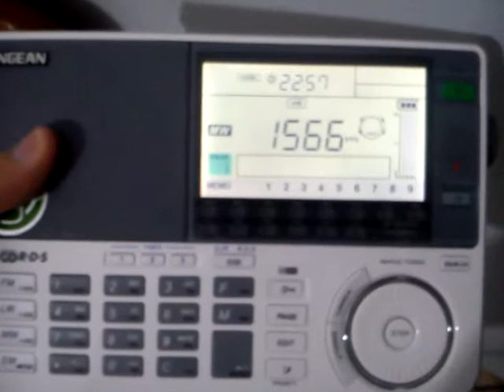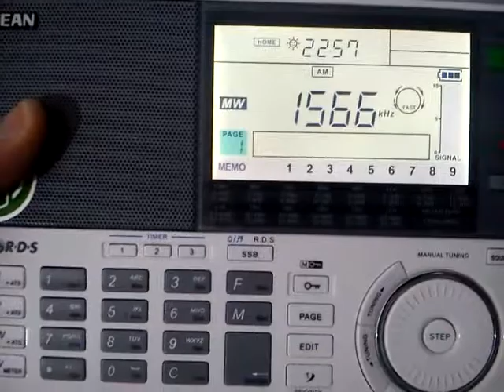MW DX: HLAZ-FEBC on 1566 KHz received in Pyrgos, SW Greece with Sangean ATS-909X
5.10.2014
Thanks to senderjaeger for the ID.
With heavy thunder QRM...